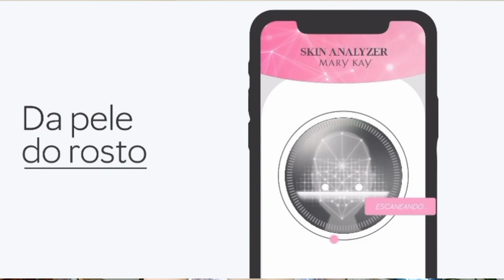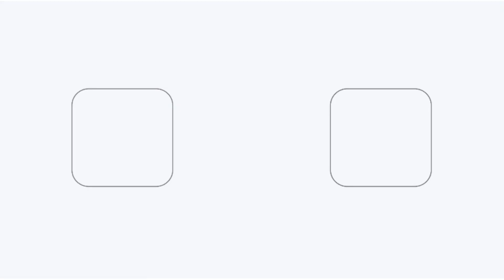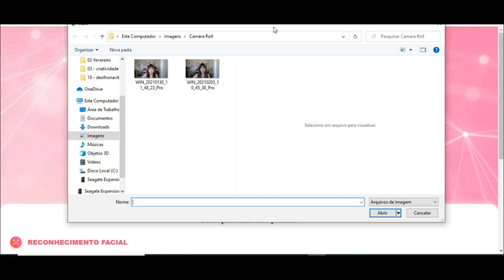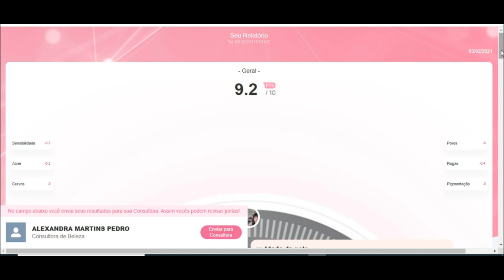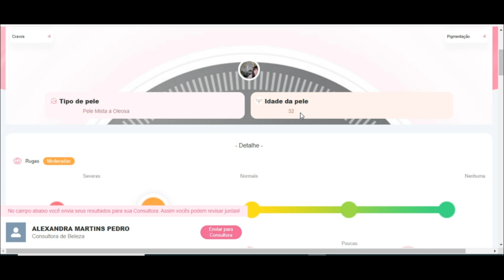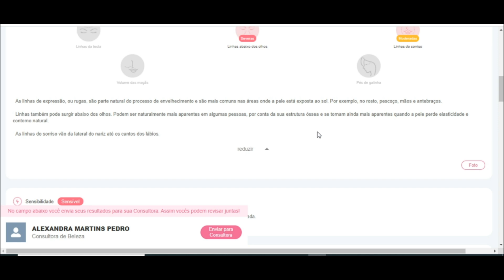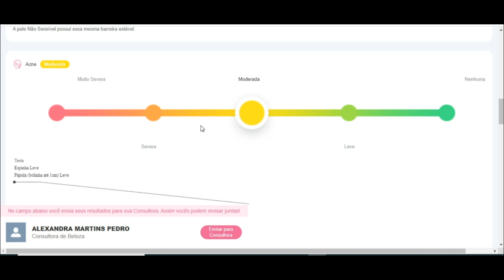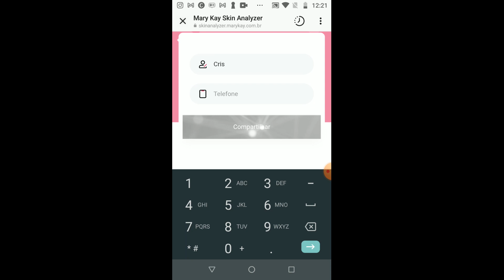NOVIDADE! SKIN ANALYZER - APP MARY KAY COM INTELIGÊNCIA ARTIFICIAL | S.O.S. MARY KAY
Mary Kay lança novidade, Alê (minha consultora) me avisa e venho correndo compartilhar com vocês!

O mais recente lançamento é uma ferramenta super tecnológica, desenvolvida a partir da tecnologia de IA (Inteligência Artificial): a Skin Analyzer que, literalmente, escaneia a nossa face (uma foto) e junto às informações que pede da gente no sistema, fornece 6 parâmetros de estado de pele além de uma idade aproximada pela análise da qualidade da nossa pele.

No vídeo, mostro tudo, faço o teste com vocês e conto como essa ferramenta é sensacional tanto para a área de consultores, como para clientes e o próprio branding da marca que saiu na dianteira em relação à concorrência com essa inovação!

Confira a playlist S.O.S. Mary Kay exclusiva aqui no canal!

Swatch das 26 cores da NOVA base TIMEWISE 3D: é boa? É maravilhosa!

O @sitedacris é parte da minha multiplataforma criscardoso.com, no ar desde 2009.

Aqui, no site e nas minhas redes sempre rolam resenhas, tutoriais e dicas incríveis para você. Então, aproveite! Agradeço demais sua presença e seu engajamento.

Lembre de curtir o vídeo e, caso seja sua primeira vez por aqui, te convido a se inscrever no canal e ativar as notificações para ficar por dentro de todos os conteúdos!

♥ ♥ ♥ ♥ ♥ ♥ ♥ ♥ VEM COMIGO ♥ ♥ ♥ ♥ ♥ ♥ ♥ ♥

♥ ♥ ♥ ONDE COMPRAR ♥ ♥ ♥

SITE DOS MEUS LINKS com NOVIDADES que chegam nas LOJAS PARCEIRAS e DESCONTOS

♥ ♥ ♥ ♥ ♥ ♥ SOBRE O CONTEÚDO ♥ ♥ ♥ ♥ ♥ ♥

Apoie o canal curtindo o conteúdo e compartilhando-o com quem quiser!

O canal é minha revista digital de variedades, complemento do site criscardoso.com

Prefiro inspirar você a criar sem vínculo a muitas regras (que pra mim não fazem sentido) e, por isso, você encontra vários conteúdos de beleza em resenhas, tutoriais e sugestões de maquiagens autorais e não-invasivas, além de estilo e lifestyle.

Sou jornalista por formação e especializada em comunicação corporativa e MKT institucional para Microempreendedores e PMEs e, por conta disso, também rolam por aqui entrevistas e dicas de empreendedorismo.

Seja bem-vinda(o) e obrigada pela presença! A gente sempre se diverte bastante ;)

Cris